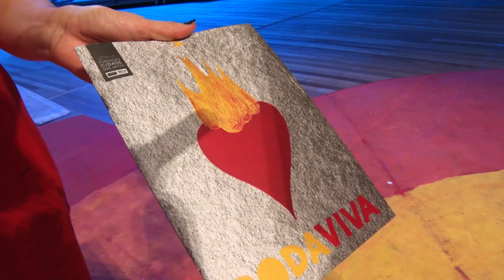Roda Viva - Camila Mota conclama o público atuador rodavivario - Teatro Oficina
Último dia para contribuir com nosso crowdfunding para bancar as despesas da turnê de Roda Viva no Rio de Janeiro
Compre ingressos pra Roda Viva
espalhe a palavra!
Roda Viva em cartaz até 1º de Dezembro na Cidade das Artes

filmado dia 10 de novembro de 2019
na Cidade das Artes - Rio de Janeiro